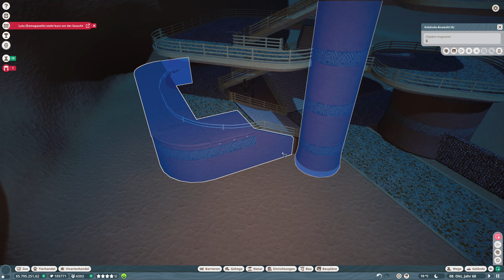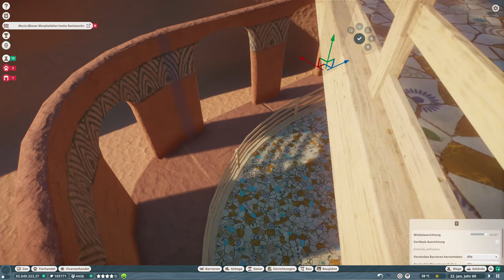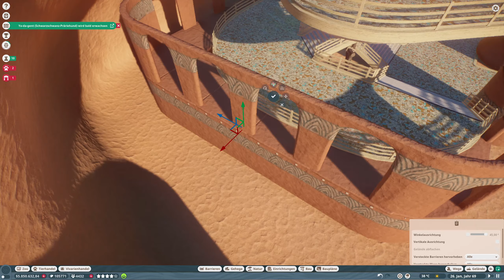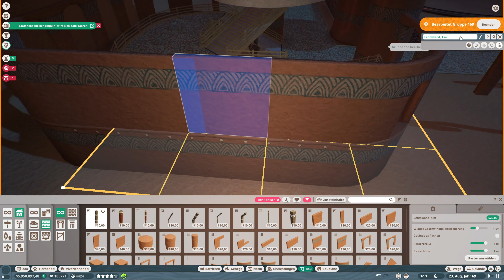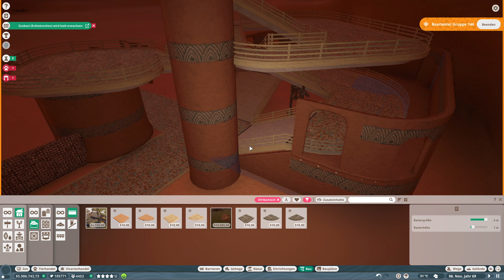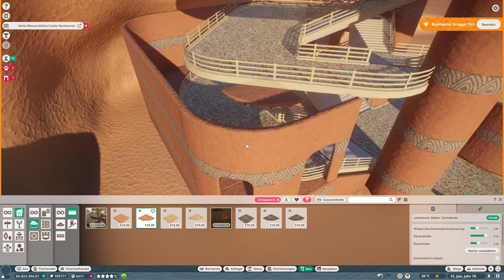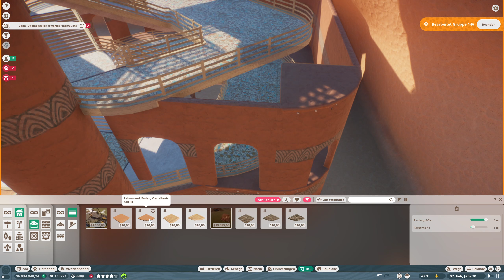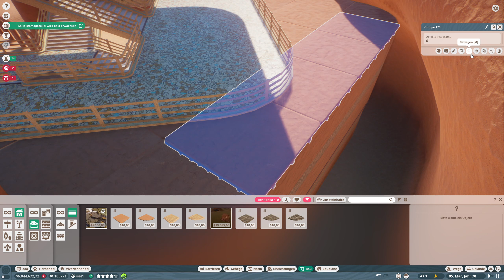Planet Zoo #1109 - Das wird nicht einfach werden